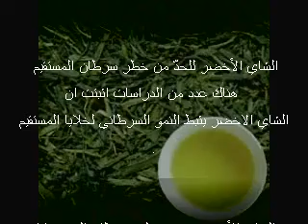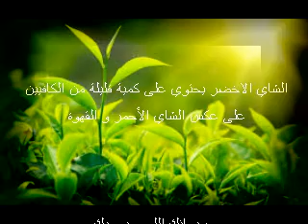فوائد الشاي الأخضر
creativity and innovation thinking definition

creative thinking skills  activities
 techniques exercises